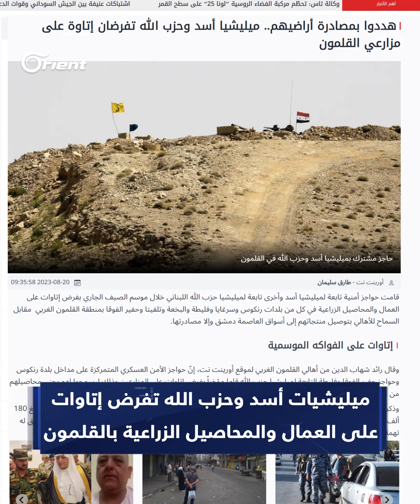ميليشيات أسد وحزب الله تفرضان إتاوات على مزارعي القلمون وتهدد بمصادرة أراضيهم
حواجز أمنيّة تابعة لميليشيا أسد وأخرى لميليشيا حزب الله اللبناني تقوم بفرض إتاوات على الفلاحين وتهدد بمصادرة أراضيهم في القلمون الغربي بريف دمشق
تقرير: إيمان سرحان